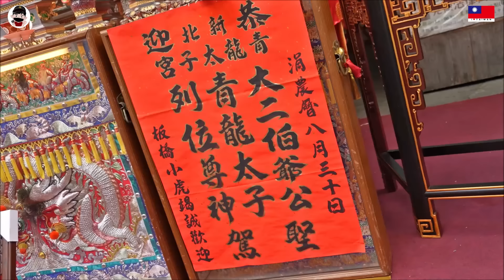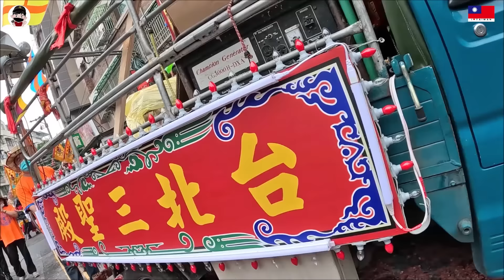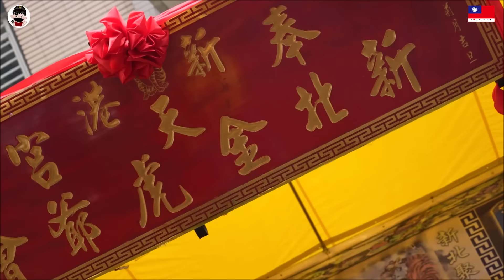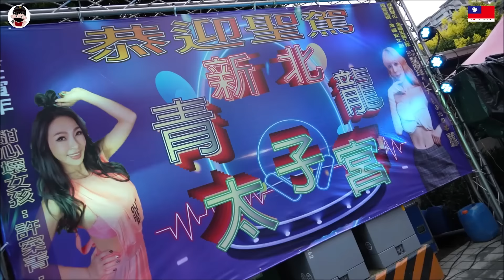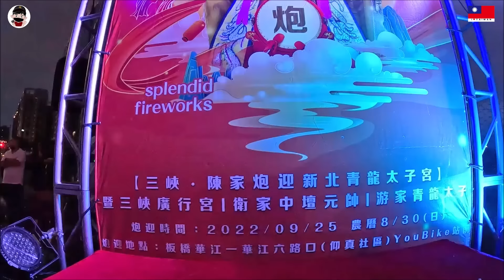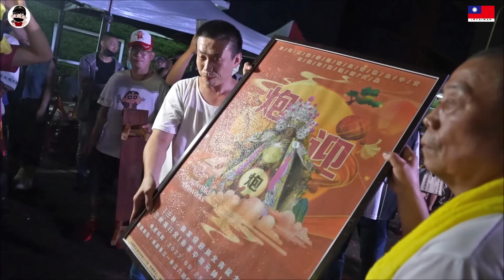【蔡淘貴跑廟會】EP177 退駕退不掉!!竟又被另一位附身!!外國來的大爺伯再次降臨!!新北板橋青龍太子宮2022壬寅年南巡進香回駕繞境大典!